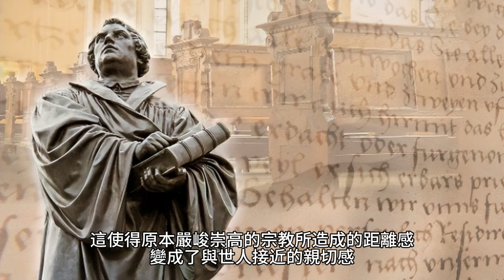[梵諦岡]--參訪 聖彼得大教堂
世界上最大的天主教教堂，整體聚焦點的導覽。